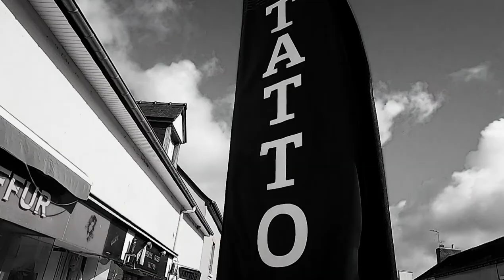quelque part dans l'Ouest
bienvenue chez phare ouest tattoo